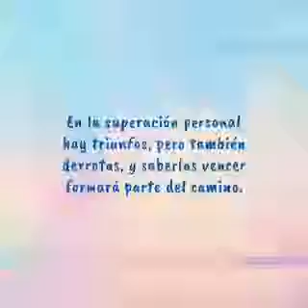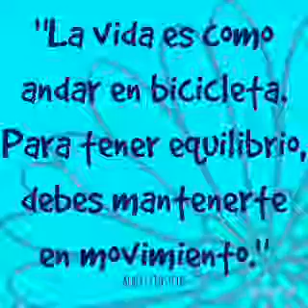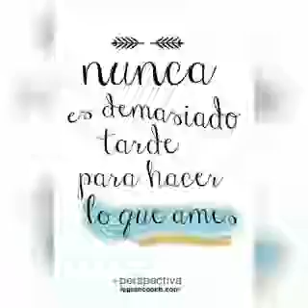ESTÉ VIDEO ES PARA TI CHUKKITT Z (MOTIVACIÓN)❤️❤️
no te sientas mal amigo, recuerda, tu Eres especial y no importa lo que los demás digan tu sigue adelante sin importar nada Bro eres el mejor Bro 🔥